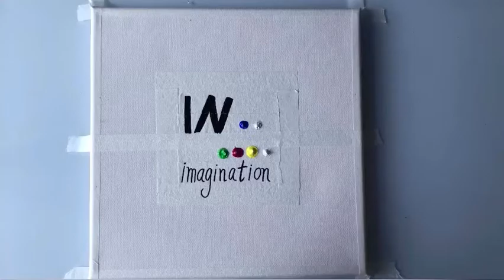Daily challenge#12/Acrylic Painting/In imagination/Beautiful scenery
I will try my best to be better than a picture.